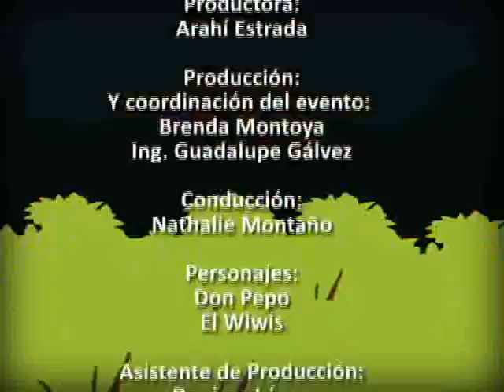Noches de Plaza-final de temporada (parte 4)